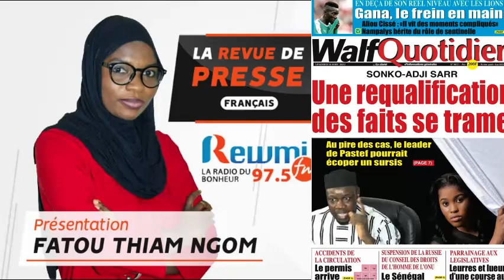REVUE DE PRESSE DU 08 04 2022 AVEC FATOU THIAM NGOM FR